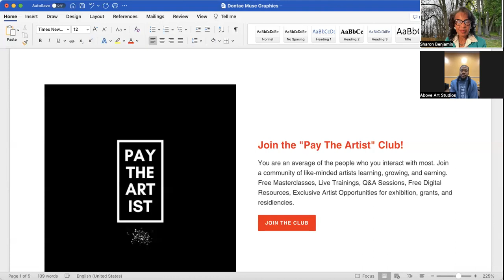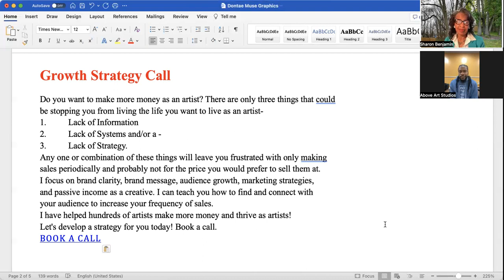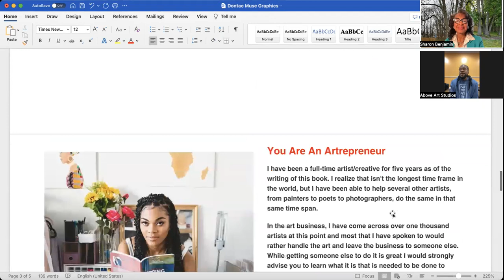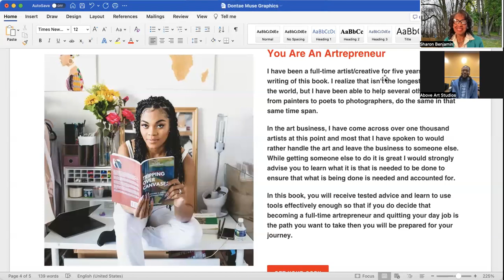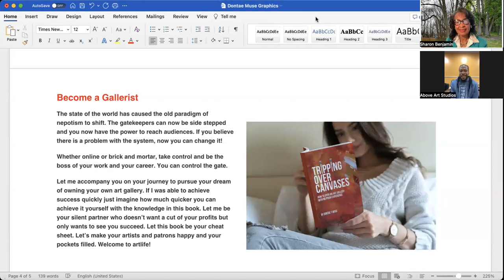Dontae Muse Leafless Not Lifeless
Dontae T Muse is the embodiment of a Muse in its purest form. For six years he has been the owner of the award-winning fine art gallery Above Art Studios located in New Brunswick, New Jersey. Opening the gallery has taught Dontae so much and opened so many doors allowing him to add to his wheelhouse. If you met Dontae before Above Art Studios, he would quickly tell you that he “could not even draw a stick figure.”  Years later, Dontae has sold numerous pieces of his own artwork, represented other visual artists, conducted art branding/marketing workshops, spoken on art business matters at numerous venues and engagements, championed initiatives to get artists access to resources such as health insurance, and has become a notable art business book author of three best-selling books. Dontae’s remarkable contribution to the Art community has allowed him to gain wisdom from the lens of both the creator and the business owner and to be selected to the advisory board of the New Jersey Arts Professionals of Color. In his first full-length publication, “Tripping Over Canvasses: How To Open An Art Gallery With No Prior Experience” (2019), Dontae sheds light on the steps it takes to run a successful Art Gallery. In the second installation of the series, “Tripping Over Canvases: How To Become A Successful Atrepreneur” (2020), Dontae covers how to properly set up and thrive in one's individual independent art business. The latest of the three books, “The Introverted Artist’s Guide To Art Sales” (2022), was also well received and is a must-have when looking to increase one's art sales.
Dontae is an advisory board member of the NJ Art Administrators of Color, Black Girls Who Paint, Blk Arthouse, Vice-President of the Newark Poetry Council, and an executive committee member of the New Brunswick Area NAACP.